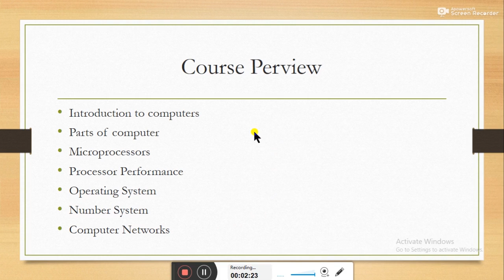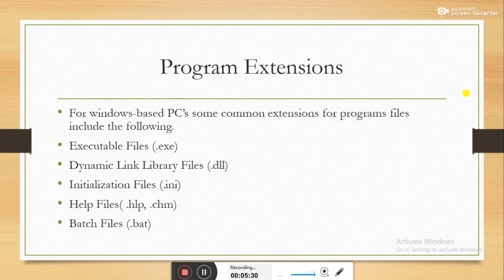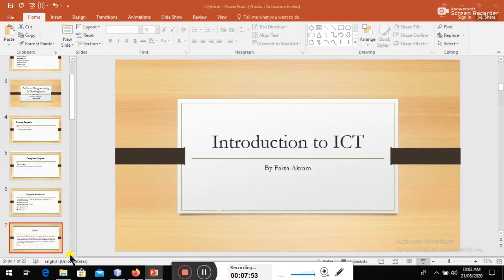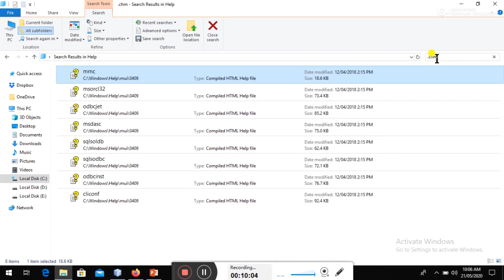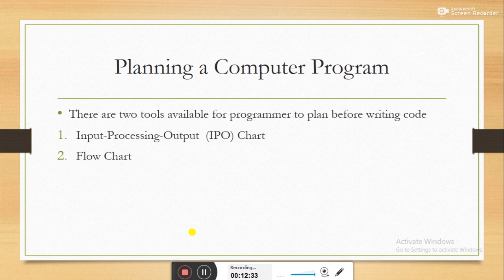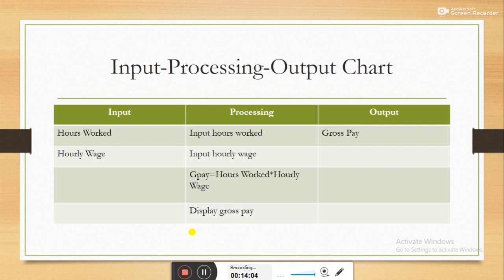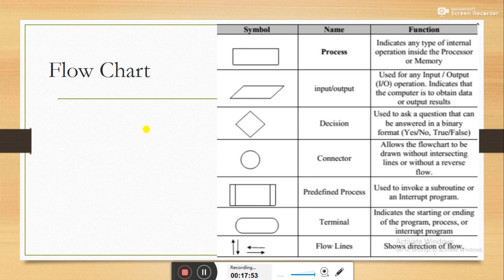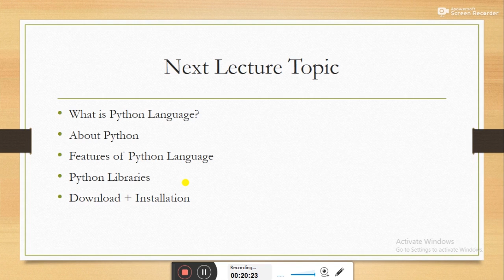Week 1: Intro to ICT | Software Programming & Development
Chapter 12-A:Introduction to Computers
 By Peter Norton